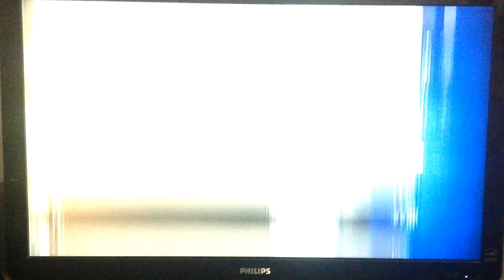Abc7 Eyewitness News New Talent Open On WCIU TheU